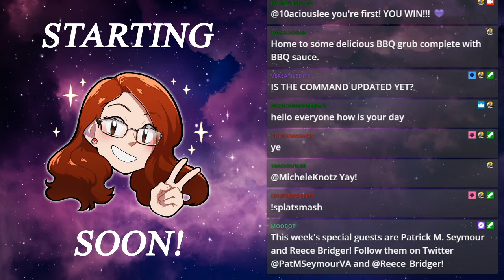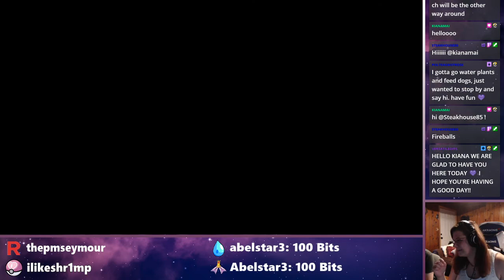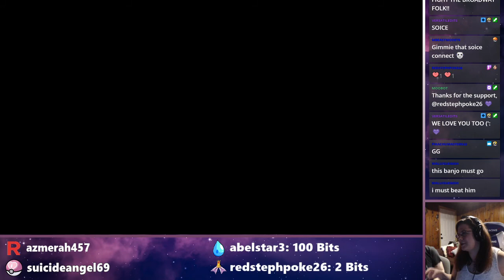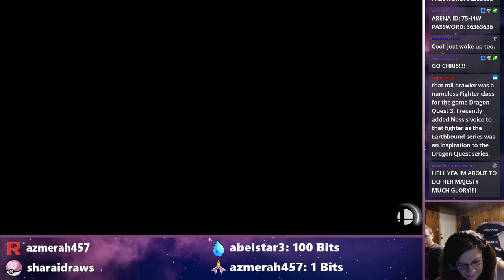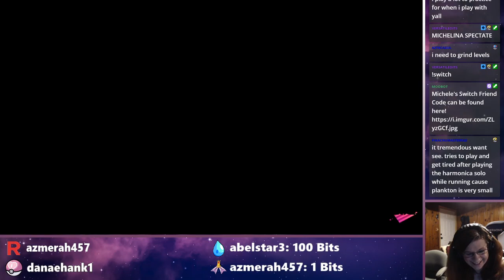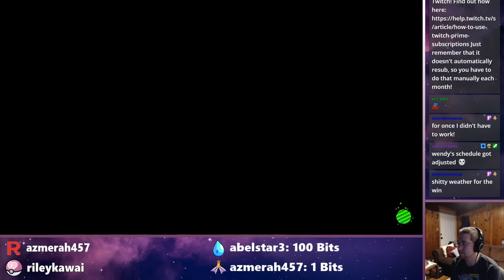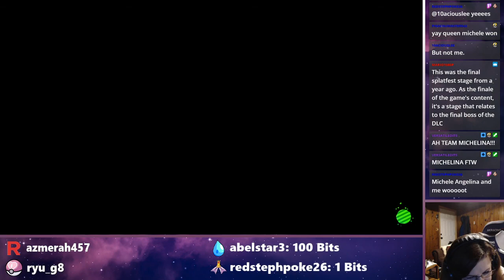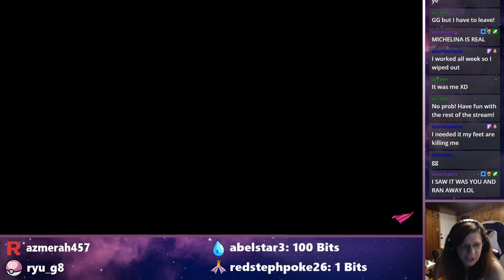A Spot of Tea from Across the Pond! - SplatSmash Saturdays with Patrick Seymour and Reece Bridger!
Originally streamed on August 29, 2020